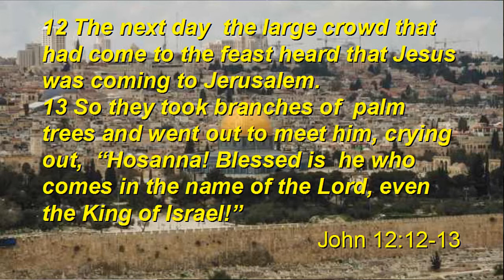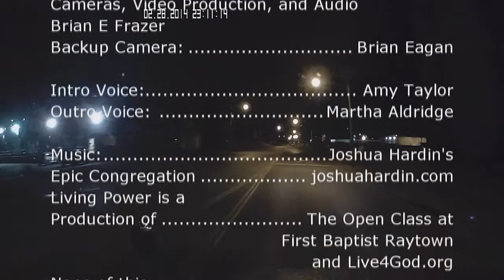The Triumphant Entry of The King of Israel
Brother Dan on He who comes in The Name of The LORD riding on a Donkey!